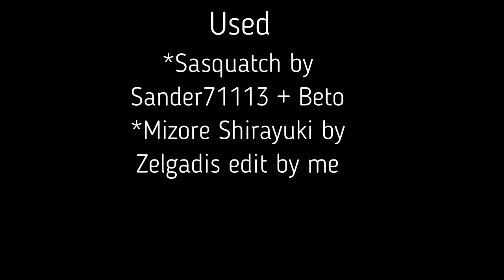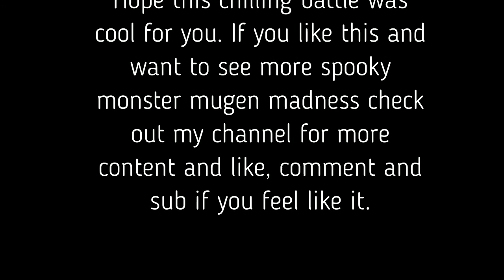Mugen Fighting Jam Madness: Sasquatch vs. Mizore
Two cold combatants of Japanese folk lore come face to face with this chilling confrontation.
Sasquatch, The fun loving yet fearson yeti from Darkstalkers takes on Mizore Shirayuki, the cold as ice stalking snow woman from Rosario Vampire
Which of these two creatures will come out on top and be the coolest of all?